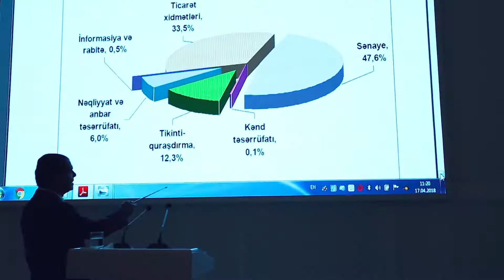Gəncədə 2018-ci ilin I rübünün yekunlarına dair hesabat yığıncağı keçirilib